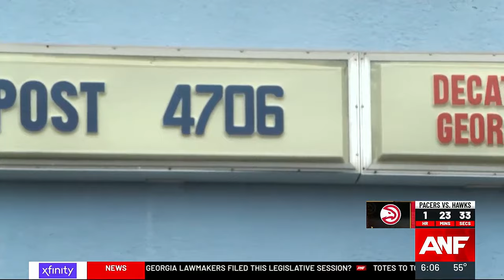New law increases opportunities for disabled Georgia veteran business owners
The new law requires the federal government to award at least 5% of its contracts to small businesses owned by service-disabled veterans.